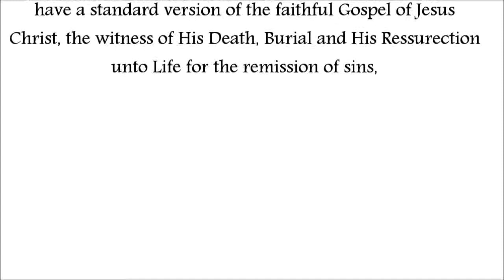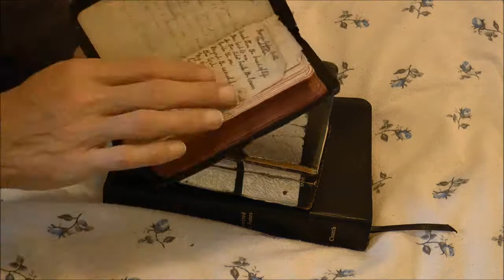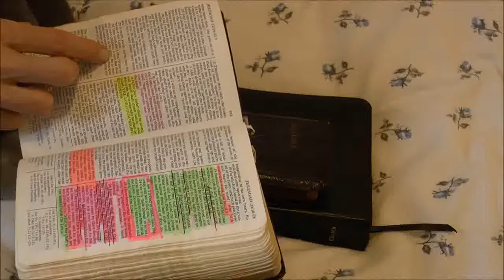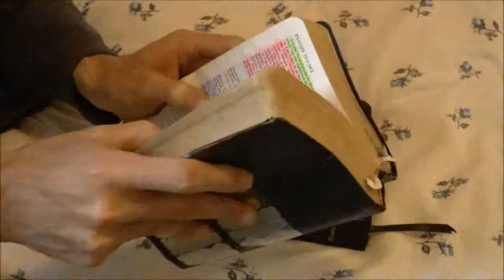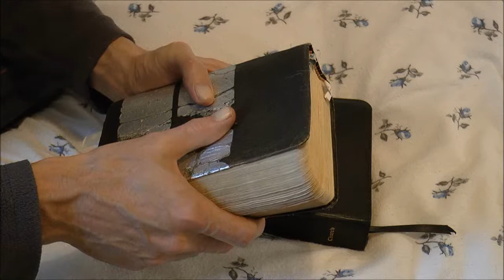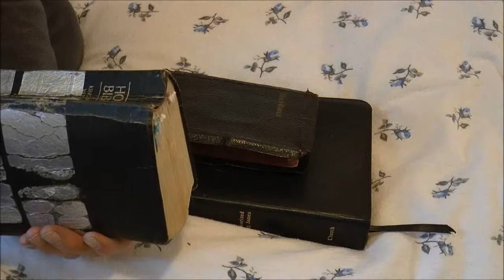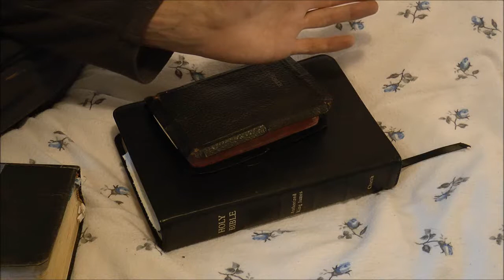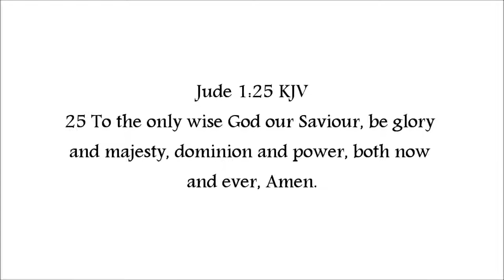KingJamesOnly'ism ?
A testimony and good report of the importance of the preservation of The Holy Word of God lawfully preserved in the King James 1611 Holy Bible to the believer and the world.

The most overlook significance of the translation of the gospel of the Hebrew Messiah to the Gentile nations to be translated in the most common native tongue of it's day which is why the path of translation was from The Hebrew to Greek, to English giving us the name given us by God, Jesus Christ the Lord for the remission of sins, to the Jew first and the gentile, simply through repentance toward God and faith solely in the Word sent, calling upon His name in contrition of sin to receive by His grace, His free gift of eternal Salvation unto eternal Life.

Commentary for believers seeking edification and testimony in determining a faithful bible and measuring by the Word of God The lawful significance to the pubic body and the significance of the heritage of The King James 1611 av Holy Word of God in the History of Great Britain and the world and the English speaking world towards all tongues and ultimately Israel's history and future and the examination of the dichotomous label of King James onlyism and the tares planted by the way by the enemy to turn away the believer from the preserved Word, sharing the importance of the personal testimony of Jesus Christ and a testimony of His faithfulness to preserve His infallible inerrant Holy Word and trusting in Him alone for a faithful witness of the truth and how to measure and discern and identify by His Word the enemy's of God and His Word and their devices.

The Tyndale Story (History of the King James Holy Bible) Red letters Gold pages. uploaded by LondonBaptist07

A History review by James Battell.
King James: The Man Behind The Myth (Documentary)